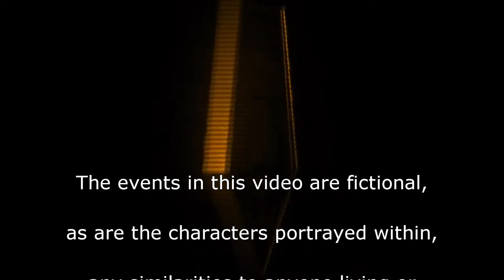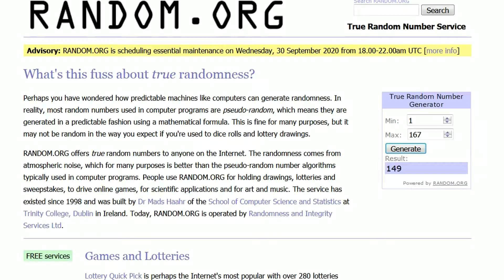Can't Think Your Way Out Of This One | XCOM:EW LW- Impossible PermaDeath- MODDED PETS- S3- 135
Episode 135: Abduction 26 - Infectious Humping

Its good to be back ... AGAIN ...  & AGAIN

The continuation of a new series (3) for XCOM: Enemy Within, Impossible
difficulty, Ironman mode (no loading)
And heavily edited with different mods and edits, you can find out what

Time to fight back the invasion (again, AGAIN) using what ever random
stars (AND VIEWERS!) XCOM's name generator can pick up off the streets